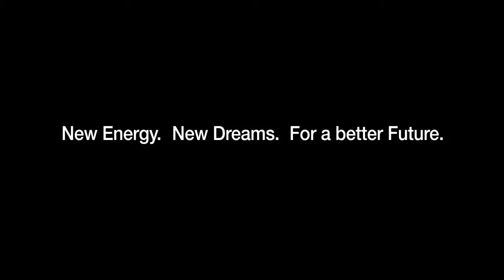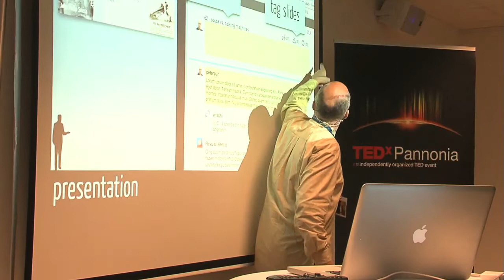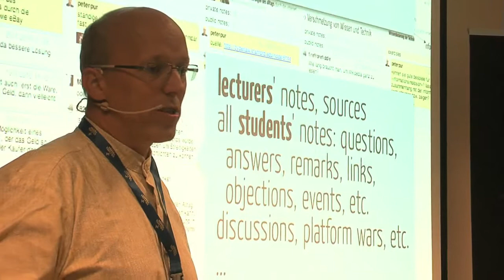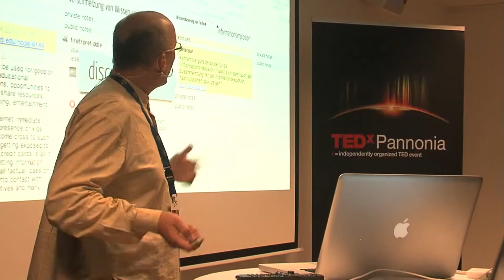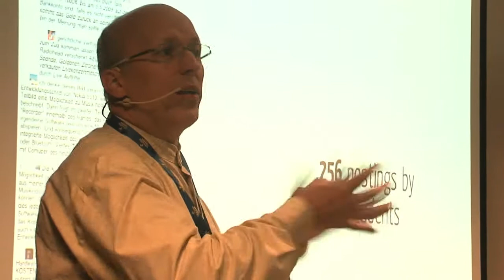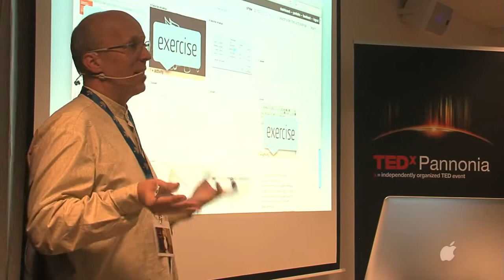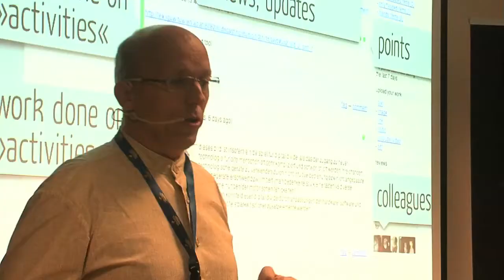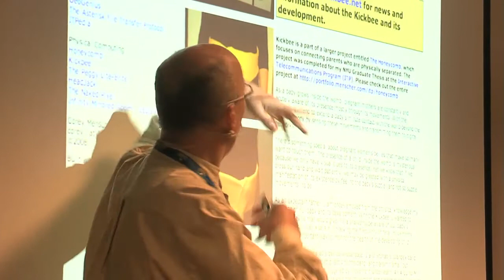TEDxPannonia - Peter Purgathofer - The Radical Portfolio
The research paper "The Radical Portfolio" describes a new pedagogical approach inwhichstudentsareanimated to more effcient and more meaningful learning.

Peter Purgathofer is ao.univ.- prof. at the Institute of Design and Effciency Research at TU Vienna.
In early 2005 he qualifed in the feld of "Interactive Systems" under the title "History, Theory and Practice of the Methods of Design".
Since 2006 he is the Austrian Representative of the IFIP TC14, the Technical Committee on Entertainment Com- puting.